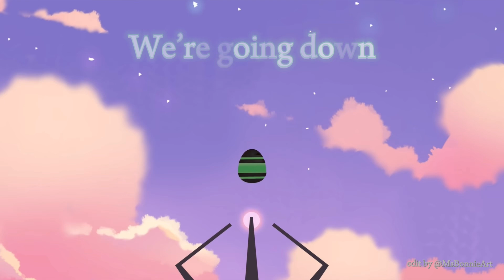Inanimate Insanity - The Last Goodbye (S2 E17 Edit)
I don’t edit much lol
I felt this song was a good enough fit to make an exception.

It has more info on me and my characters :]

Consider Donating?

Software Used:
•Ipad Pro & Apple Pencil
-CapCut (editing)

Stats:
Time taken: 4 hours
1920x1080 px

Sub Count as of uploading: 6,361